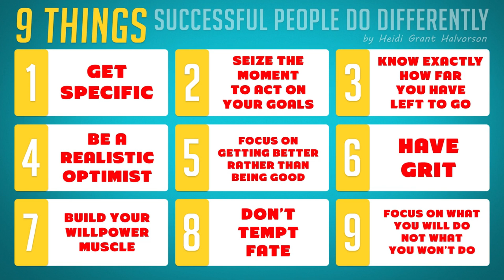Book Review: 9 Things Successful People Do Differently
Gio reviews Heidi Grant Halvorson's book, "9 Things Successful People Do Differently".